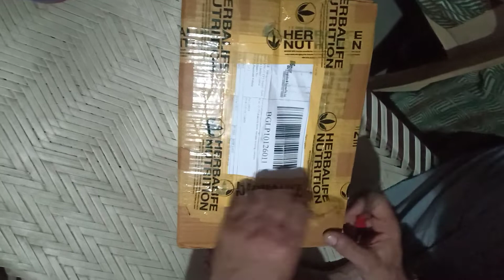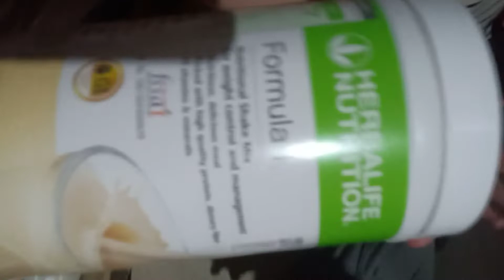13 August 2022